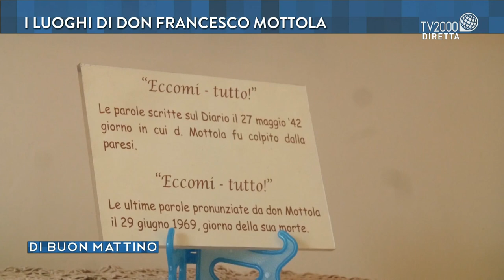Don Francesco Mottola il 10 ottobre sarà Beato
Don Francesco Mottola il 10 ottobre sarà Beato: ne parla in collegamento a Di Buon Mattino il postulatore Don Enzo Gabrieli